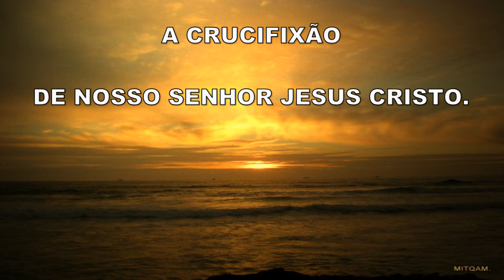A CRUCIFIXÃO DE NOSSO SENHOR JESUS CRISTO.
DEDICADO AO LUÍS. USER/TopSecretPt.